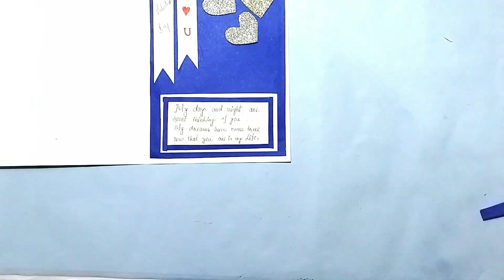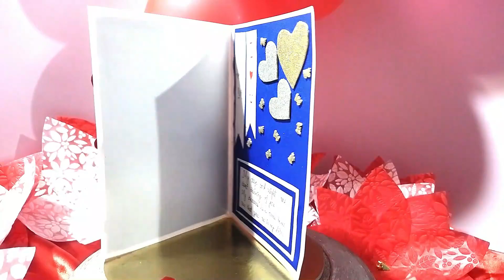#2 Valentine's Day cards for him| Valentine's Day easy card| Valentine's Day easy greeting card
In this video I am going to show how to make easy handmade greetings Valentine's Day card. Easy step by step procedure given in this video to make your own special handmade Valentine's Day card 2022. This video includes some very easy Valentine's Day card making for Valentine's Day. These cards make your Valentine's Day very special. This are best handmade card for Valentine's Day.

Valentine'scdaycard, Bestvalentine'sdaycard, Valentine'sdaycard2022, DIYvalentine'sdaycard.
Materials required: -
A4 size paper / Chart paper
Glue